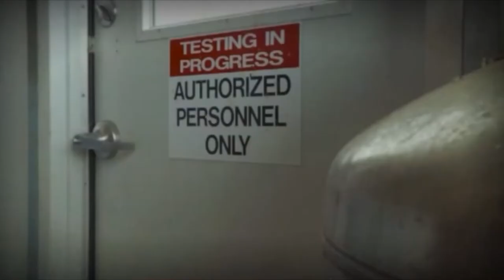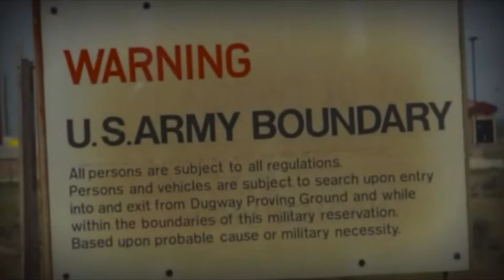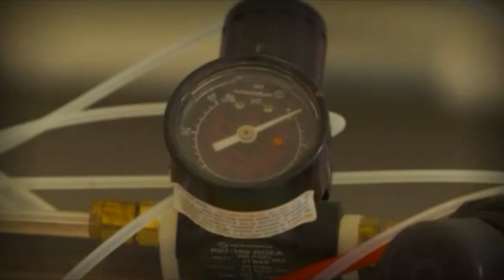Dugway Proving Ground cơ sở quân đội Hoa Kỳ thành lập để thử nghiệm vũ khí sinh học và hóa học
SBTNDC/VATV
Bản Tin Hoa Thịnh Đốn
Minh Thúy